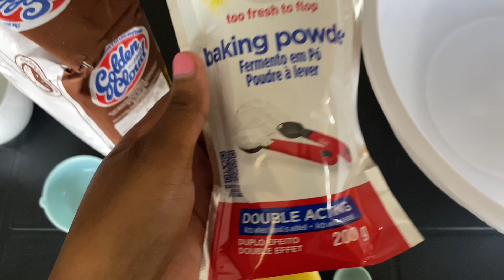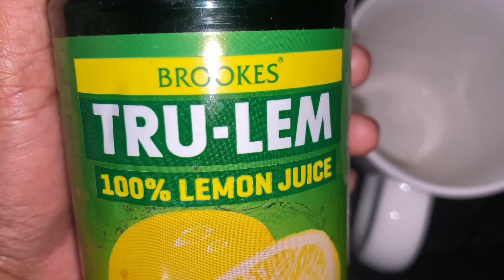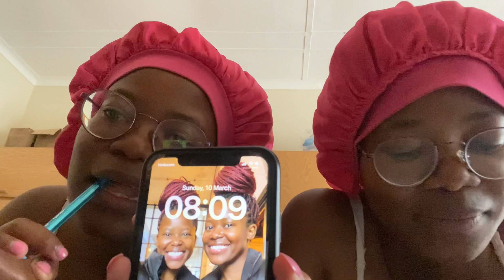The Shasha Twins : journaling, laundry, chores, pre-poo & cooking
Hey ad-lib family Thank you so much for 700 subscribers let’s get it to 750.✨💃🏾

Today’s video ke weekend vlog. On Saturday we did our laundry, chores and made tortillas for dinner. On Sunday we started our morning off with some coffee & did a bit of journaling had flakes for breakfast & cooked dinner which was rice, veggie bowl & spinach. Hope you guys enjoy!